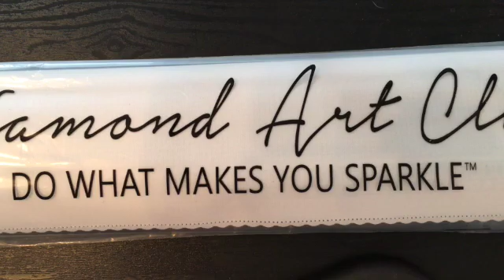Frida Kahlo Unboxing and Kitting Up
Frida Kahlo diamond painting full unboxing and kitting up.